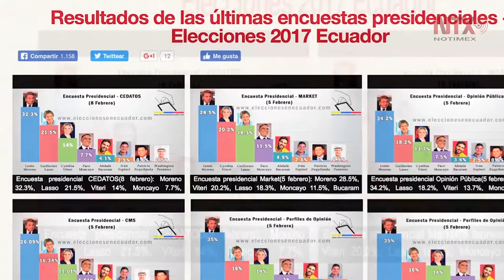Ecuatorianos elegirán a su próximo presidente este 19 de febrero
Cerca de 13 millones de electores en Ecuador están convocados a las urnas el próximo domingo para elegir de entre ocho candidatos al sucesor del presidente del país, Rafael Correa, cuyo nombre no aparecerá en las papeletas de votación por primera vez en una década